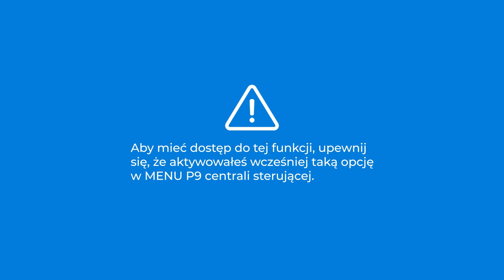Akademia Motorline odc. 5 - jak zaprogramować nowego pilota FALK z dystansu